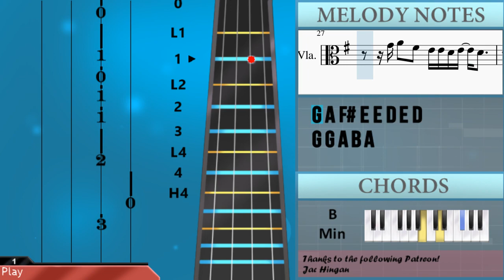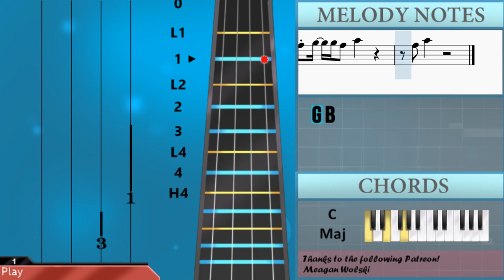How to play It's Corn (Meme Song) by The Gregory Brothers ft Tariq on Viola (Tutorial)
Comment and let us know how the videos have helped you. It keeps us going! :)The easiest way to learn how to play It's Corn (Meme Song) by The Gregory Brothers ft Tariq on the viola. It's a viola tutorial for It's Corn (Meme Song) by The Gregory Brothers ft Tariq.

EasyViolaLesson teaches you to play the your favorite instrument, through easy and simple animation so that you too can learn how to play It's Corn (Meme Song) by The Gregory Brothers ft Tariq on the viola easily. A viola tutorial with visual animation graphic.

Chords of Viola arrangement:
A Min   C Maj   B Min   D Maj   C Maj   D Maj   G Maj   E Min
F Maj   D Maj   B Min   E Min   C Maj   D Maj   G Maj   E Min
C Maj   D Maj   G Maj   E Min   C Maj

Melody notes of Viola:
A4   A4 G4 A4 E4 G4 E4 B4
G4 F#4 G4 D4     B3 G4 G4
F#4 F#4 E4 F#4 F#4 F#4 E4 B4
G4 B4       E4 E4
G4 E4 G4 A4 B4 A4   D4 D4
D5 D5 B4 B4   G4 G4 B4 A4 G4
A4 G4 A4 A4 G4 B4   D4 D4
G4   G4 G4 G4 E4 E4 B3 D4
D4
G4 E4 G4 E4 G4 E4 G4 G4 B3
E4
E4 E4 D4 E4 D4 D4 D4 D4 D5 E4 D4
D4   G4 E4     E4
F#4 F#4 G4 A4 A4 E4 E4 E4
D4 A4 A4 G4 G4 F#4 E4 F#4 G4 B4 A4 E4
E4 D4 D5 D5 D4 D4 G4 G4 E4 D5 D4
D4 D4 G4 E4 E4     D4 E4
G4 D4 B3 B3 A3 B3 B3 A3   G4
D4 B4 E4 E4 D4 E4 D4 A3
E4 G4   E4 D4 B3 E4 E4
G4 A4 F#4 E4 E4 D4 E4 D4
A4 G4 A4 A4 G4 B4     A4
C5 C5 C5 B4 A4 F#4   G4 D4
G4 G4 A4   G4 D5
D5 D4 D5 D5 B4 B4 A4
C5 D4 A4 B4
G4 B4   E4 E4 D4 E4
D4 D4 B3 A3 A3
E4 D4 D5   B4
B4 G4 A4   E4 G4 D4
A4 G4 A4 A4 G4 B4
G4 B4       G4
G4 B4